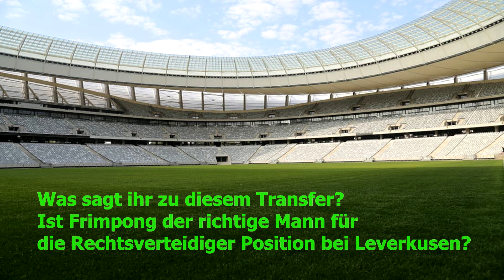Offziell: Bayer 04 Leverkusen verpflichtet Jeremie FRIMPONG von Celtic Glasgow!